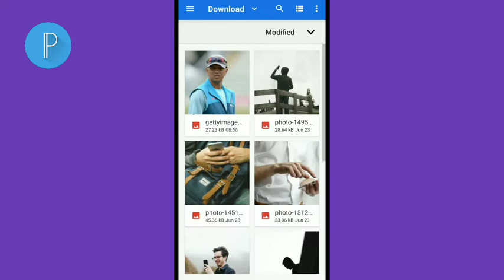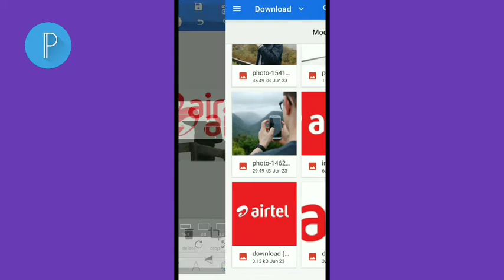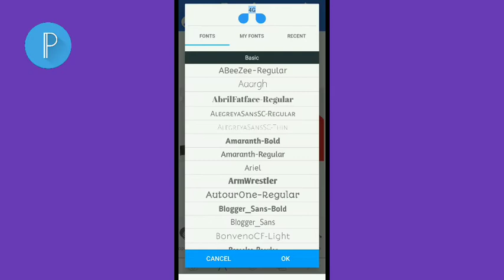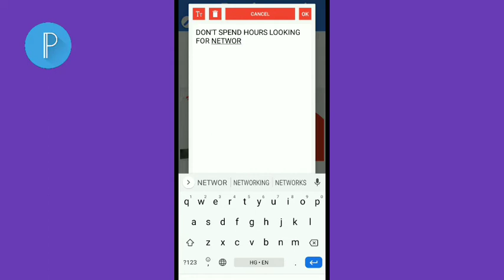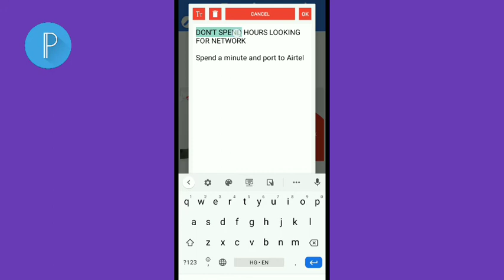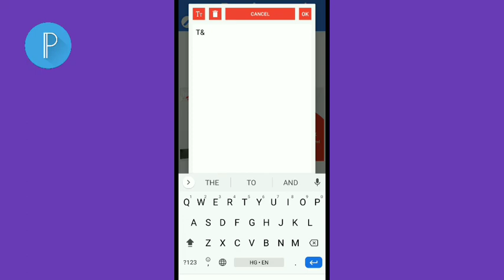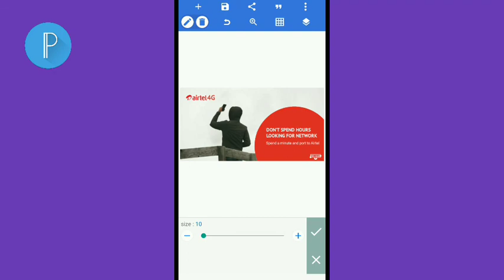YouTube Ad design in PixelLab | Airtel Ad | Ad design 2020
Required App (PixelLab)